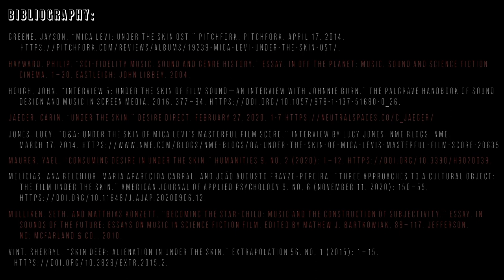MUS 228 Final Film Project - Suttner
The Power of Pervasive & Uncanny Film Music: Questioning and Contextualizing Humanity in Under the Skin by Sarah Suttner